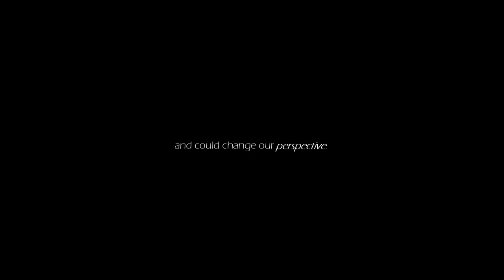Cinemo Film Festival 2015 - Sabali Trailer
“Sabali” is all about a story of an ordinary man who faces his everyday life with courage despite of life’s difficulties. His daily routine is to harvest bamboos and make it as bamboo banks (lugi) and sell it for a living. Early in the morning he wakes up and walks on the bumpy roads to the city. While he sits around the corner of the street with his bamboo banks, he sees a lot of different people with different perspectives in life. And he too has his own dreams that he wanted to achieve. In the afternoon on his way home, something unexpectedly happened to him. He has been “hit and ran” by a motorcycle and left him lying on the ground. During that exact moment of his life, he came up with a realization that selling bamboo banks (lugi) everyday won’t even sustain a normal cost of living. And won’t even make his dreams into reality. While still speechless about what just happened, memories sunk in and he heard a song singing from the inside and telling him that maybe “all it takes to see the light of his dreams and future is to change his perspective.”
Early morning the following day, the place where he could be usually found working and making bamboo banks is now empty. . .

SABALI - means "patience".  It's commonly known from a song called "Patience" from Damien Marley, and Nas.